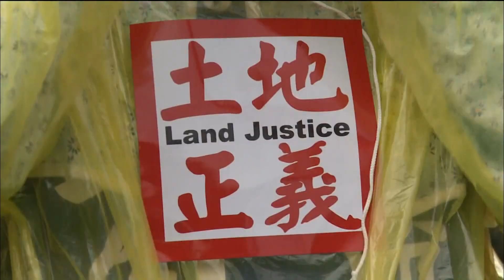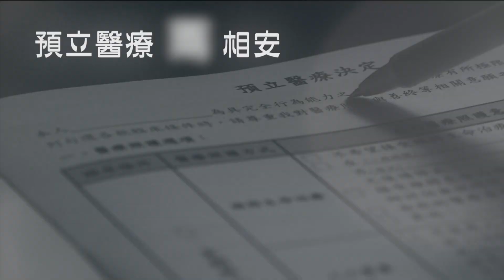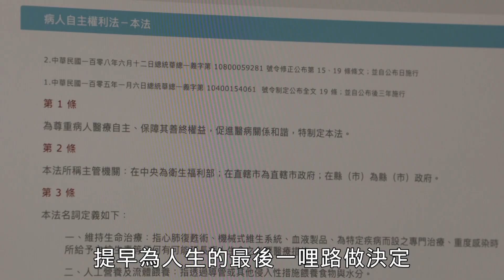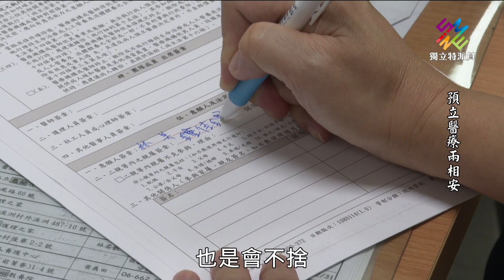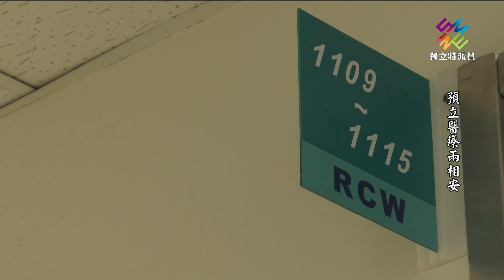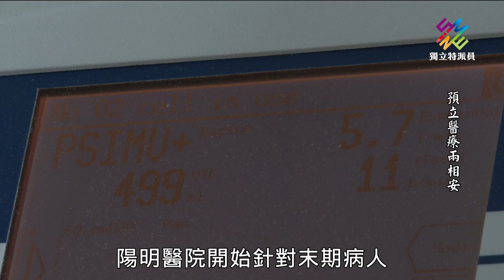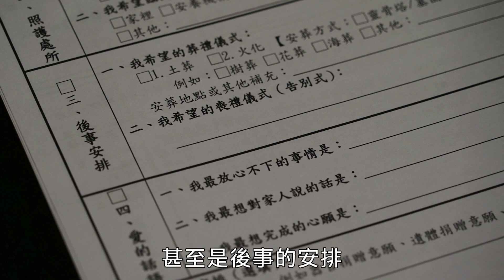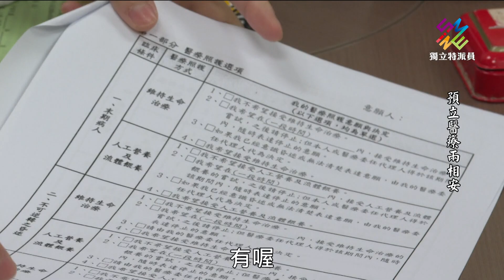獨立特派員 第618集 (預立醫療兩相安)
▌單元介紹

人的一生為求學、就業、成家做許多的準備，但是對於人生最後的那段路，卻很少好好做準備。108年上路的病人自主權利法，讓民眾有機會在意識清楚的時候，預立醫療決定。

不過要簽署這項內容，必須先和三人以上的醫療團隊進行諮商，時間約半小時到一個小時，對醫院來說人力成本過高。

目前全台灣有80多家醫院，可接受預約諮商。實施九個月以來，全台簽署大約7000多份，被認為成效不佳。這麼重要的事情，有必要在社會上大力推廣。不過生死大事，也需要更完善的諮商，才能落實病主法的精神。